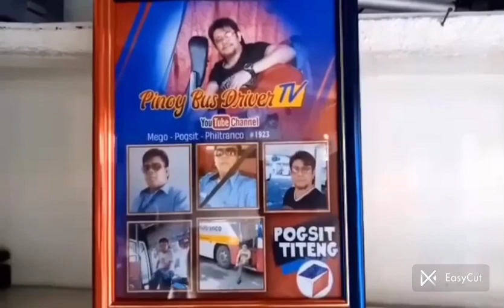part7 matnog pier/irosin/juban/casiguran/sorsogon diversion N/B